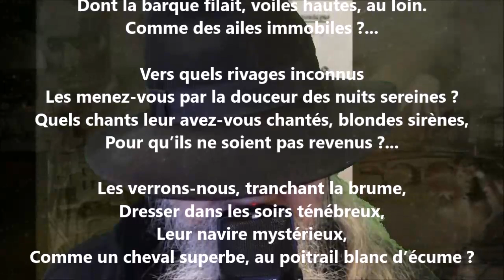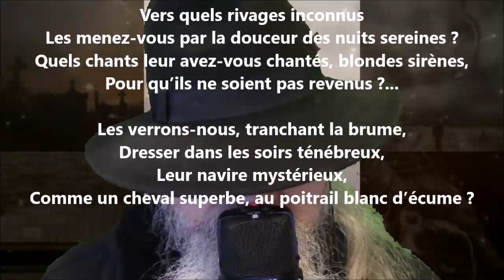Le large I - Blanche Lamontagne lu par Yvon Jean